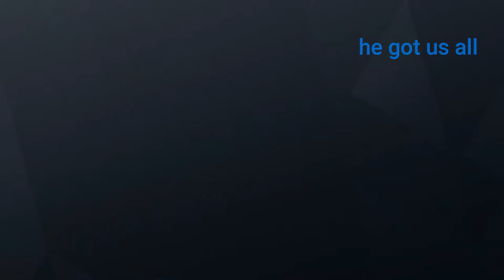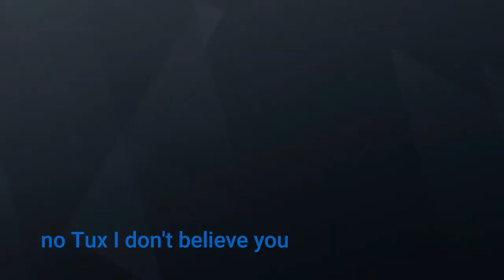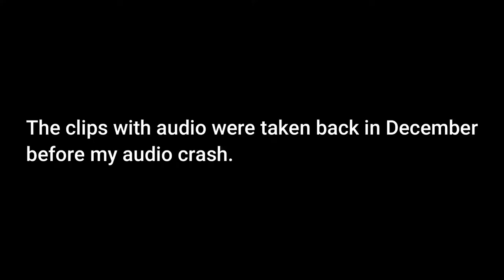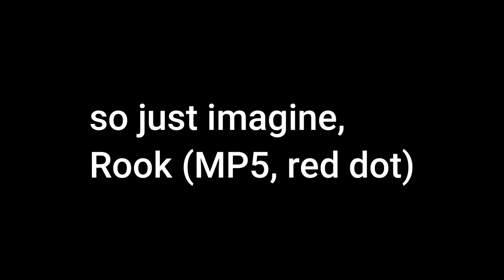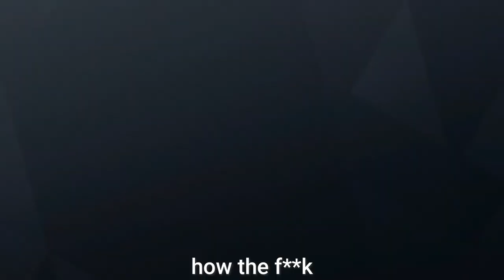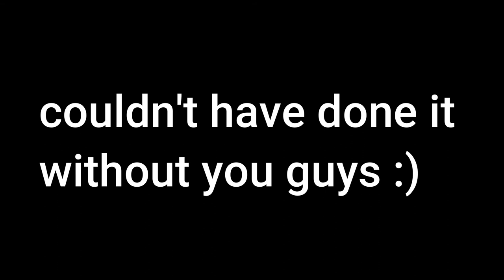New Player Orientation I Rainbow Six Siege I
New season means new players, and Rook is here to guide through it all.

Friends in the video:
Tyler(Yellow)
Gibler(Blue)
Serina(No audio)
Charlie "LemonCow" (No audio)
LemonWOLF(No audio)
CoolAid(No audio)